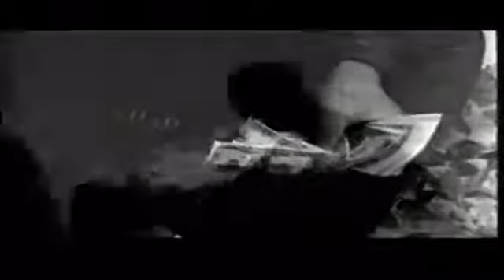Cash Money Click - Get Tha Fortune [Video]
Cash Money Click - Get Tha Fortune
Released: 1994

Lyrics

Yeah
Word up
Niggas is out there frontin
Tryin to get the fame
Niggas need to be gettin the money

[ Ja Rule ]
Don't risk it, Ja Rule's known for makin fat shit
Fully-loaded clip, usin wax for targets
Rattattat, rewind the DAT, black
I got your mind wide open and your wig pushed back
So keep it comin, you don't want none, but you'll get some
Sweatin faggot niggas, got that ass full of cum
Ja live, leavin flatlines through your vital signs
When in disguise I'm a shadow with red eyes
I stay high, layin in the bed, do or die
A stye over my eye made me realize
Life's a scramble with scars and scrapes
You better premeditate for the moves and shake
Cause it's a shakedown, watch me break down on the low
The real is that them fake niggas can't flow
You get moved on and get that ass torn
Out the frame, muthafuckas
For tryin to bring the ruckus

[ CHORUS ]
Get the fortune, muthafuck the fame
Maintain but never strain flow with the grain

[ Nemesis ]
52 pick-up's
Oh my God, I shatter niggas, it's a stick-up
Niggas got popped on the block, raise up
19 years young, I'm still wildin
Got more rhymes than combined time of niggas on the Island
So bring the wax, selector, we comin through your sector
Blasted off Tanqueray mixed with peach nectar
Niggas play the good son and I play the killer
Them niggas ??? cause the Click is much iller
[ Ja Rule ]
Who's next to get they neck broke
Rubberneckin my mic-check, showin niggas no respect
Cause you're chokin off the mic that I left smokin
Hopin that this shit you kick is this potent
Paraphernalia, illegal substance, don't touch this
Parents be advised cause I'm explicit with my lyrics
On some real shit, fuck the bullshit, it's the Click
Representin Woodhull, Hollis Ave., 205th

[ CHORUS ]

[ Ja Rule ]
I live and die for my Click, nigga, goin all out for the cause
Protect what's mines and then I take what's yours
During the day rap assassin
Keep MC's off my heels from blastin muthafuckas into fractions
My actions gotta speak louder than words
I'm on the verge of becomin the first nigga that's heard
A lifetime sentence, born and raised to be relentless
Black, get them niggas with a death wish

[ Chris Black ]
Niggas got me target, blazin mad slugs on a strap
Nem Terror, Ja Rule and Chris Black
3 deadly elements out for the fortune
Ave. cold be scorchin, 9mm storchin

[ Ja Rule ]
The way I choose to live my life is irrelevant
Smokin weed for the hell of it
With my Click, get the dick
You can't fuck with the foundation
Mic G, CMC, a Top Dawg ?

[ CHORUS ]